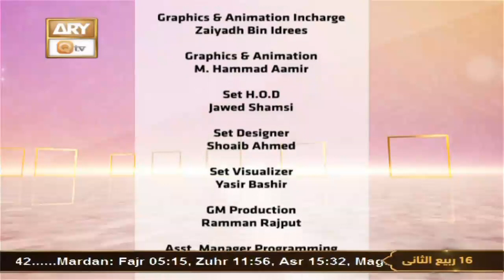Mehfil-e-Sama - Qawwali - 11th November 2022 - ARY Qtv